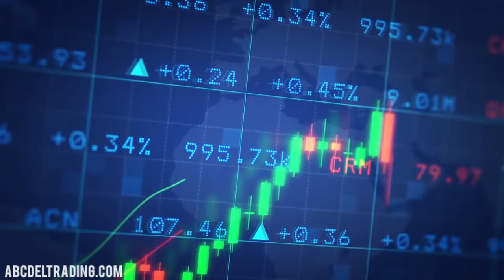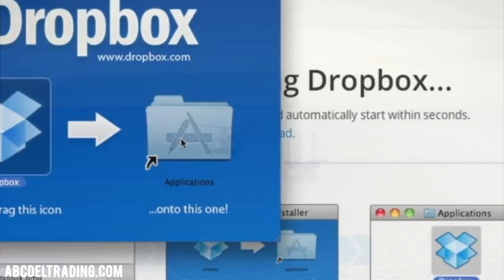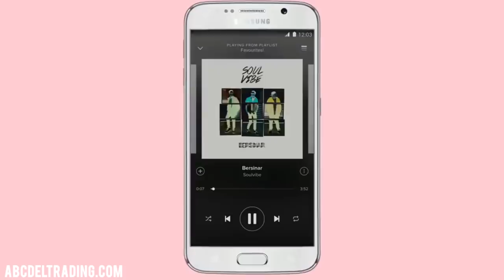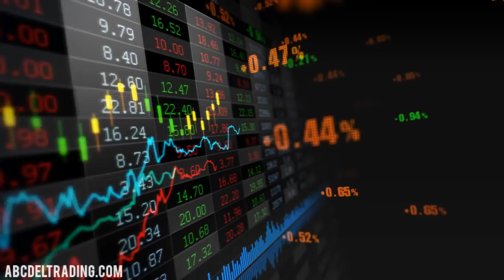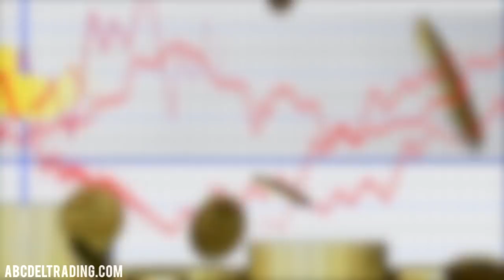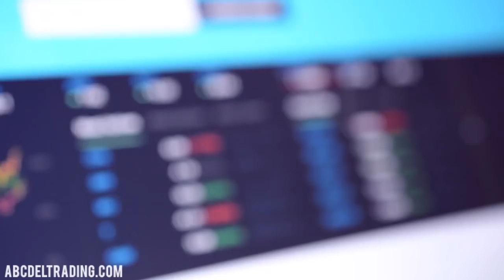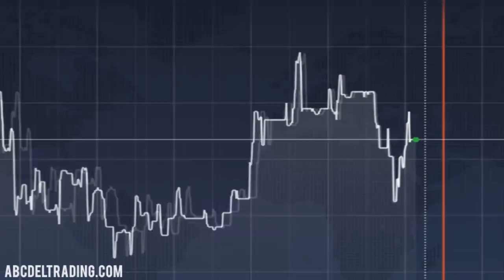Las 5 Mejores Empresas Que Saldrán a Bolsa Este Año 2018 💰💵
¡Que Hay amigos inversionistas! En este nuevo vídeo de nuestro canal, ABC Del Trading, les venimos hablar de las que creemos, seran las 5 mejores empresas que saldra a bolsar durante este año 2018

Alguna parecen excelentes inversiones, mientras que otras no tanto, sin embargo vale la pena analizarlas una por una para ver en cual de ellas colocar nuestro dinero. Y justo eso sera, lo que haremos en este video.

¡Por cierto! Recuerda unirte a nuestro canal Telegram, en el cual publicamos los mejores analisis del mercado Forex, si el precio nos da alguna oportunida, nosotros ahi lo publicaremos.

Esperamos que les guste el video, y si le dan Like o lo comparten eso nos seria de gran ayuda para seguir creciendo ¡Éxitos a Todos y Buen Trade!
¿Quieres Contactarte con Nosotros? ¡Es Sencillo! Solo tienes que enviarnos un Email a nuestro Correo Electrónico y responderemos a todas tus preguntas